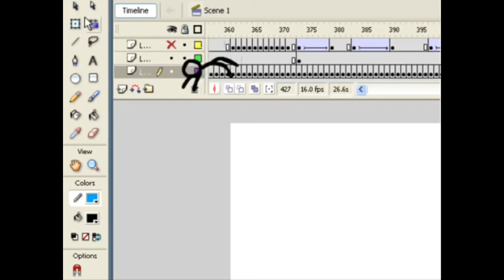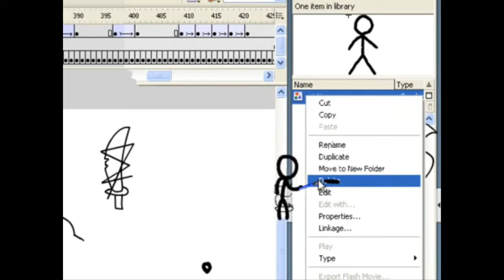Animator Vs Animation But They Talk!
Animation is owned by Alan Becker

I did all the voices!

this really is just a FanDub

if the original creator wants me to remove it I will take it down!

Aaron Heckler